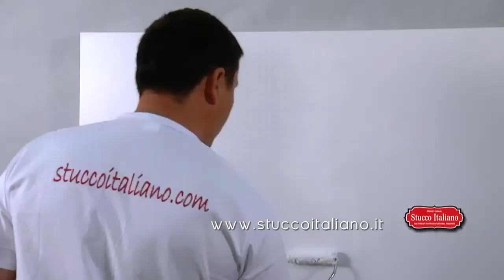Liberty Silver Arena - How to apply Italian decorative paints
Learn how to apply the Italian decorative paint Liberty Silver Arena. Liberty Arena is a paint with a sand effect (effetto sabbiato). Video by Stucco Italiano S.r.l.